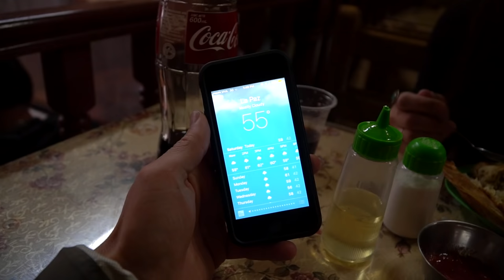LA PAZ WITCH'S MARKET | dehydrated llama fetus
We took the best walking tour ever with Red Cap Free City Walking Tours. Our guide Max took us all around La Paz, Bolivia, and we learned so much! We even got to have a snack break ;) Here is there

Our Links

Social Links